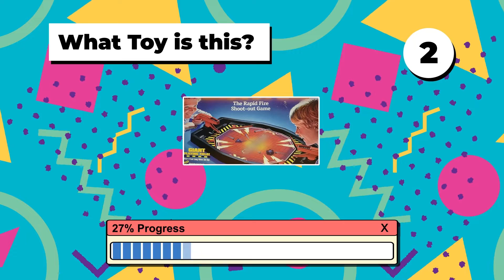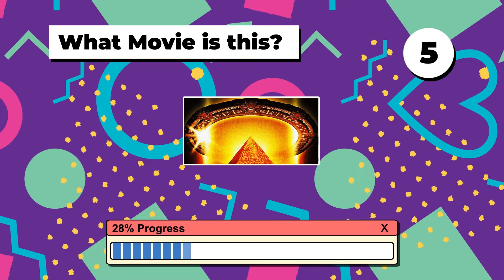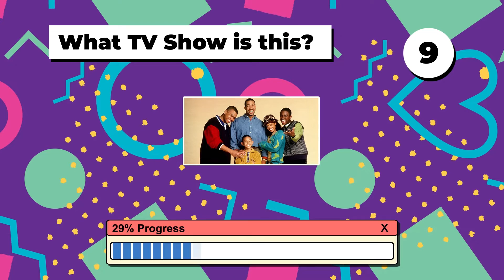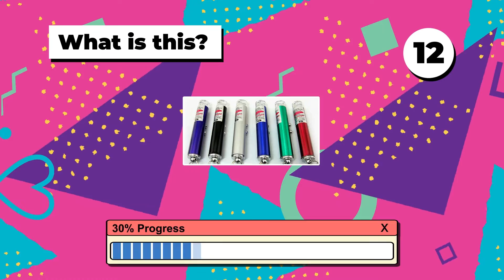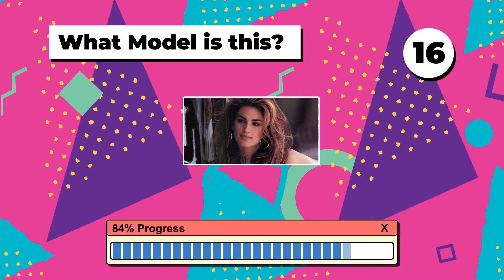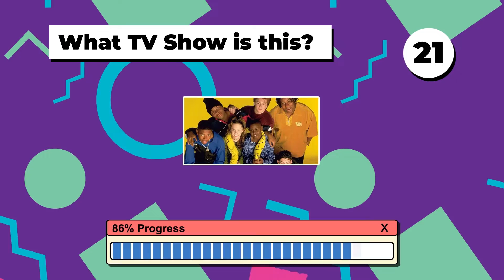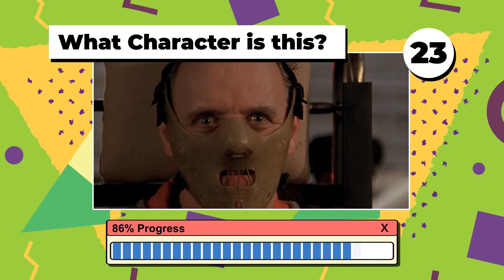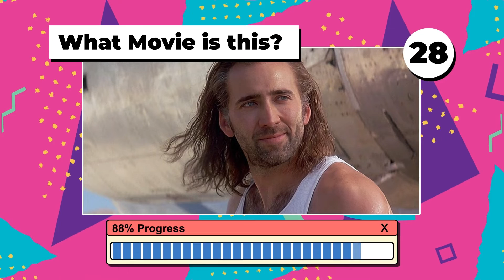🤔️💯 90's Trivia Night Edition 📺 🕹️ 🕯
Hey everyone!
Welcome to Trivia Night 90s Edition! Round 10!!!

If you're a 90s kid, this is the perfect event for you! Join us as we take a trip down memory lane and test your knowledge of the best decade ever.

Whether you were born in the 90s or just grew up in the era, you won't want to miss out on this fun-filled night of trivia. With questions ranging from music to movies, to pop culture and more, you’re sure to be entertained for hours.

So grab some friends and get ready for a night of nostalgia. It's time to see who will be crowned Trivia Night 90s Edition champion!

From the makers of Guess the Emoji enjoy this fun new trivia experience via TRIVIA NIGHT!

Trivia Night is an exciting new quiz game perfect for any time of the day or night! With a wide variety of trivia questions that wander through a vast range of different categories, you can finally enjoy fresh trivia for your brain! Come with us as we journey deeper in some popular categories.

Trivia Night asks the questions in unique ways, encouraging your brain to find creative ways to connect to the answer. Ranging from traditional text, to emojis and photos, we’ve assembled a thoughtfully curated collection of trivia that sweeps through from easy to hard.

To be the first one to watch our videos!

Music Licensed By :
Shutterstock.com

Pond5.com Purchased Music:
Transaction IDs:
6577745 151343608: Dreamy Lofi 16x9px - 29.0 MB 11/16/2022 02:49 AM

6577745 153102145: Orange Juice [Relaxing Lofi Hip-Hop Background] 16x9px - 30.3 MB 11/16/2022 02:49 AM

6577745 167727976: Cozy Sofa - Main Version (Lofi, Hip-Hop, Boom Bap, Jazz) 16x9px - 26.3 MB 11/16/2022 02:49 AM

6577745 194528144: Lofi Chill Summer 16x9px - 24.6 MB 11/16/2022 02:49 AM